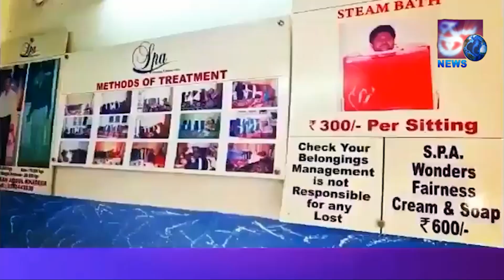Nashe Mein Lorry Paltha Di | Shaikpet Flyover Hyderabad | SACH NEWS